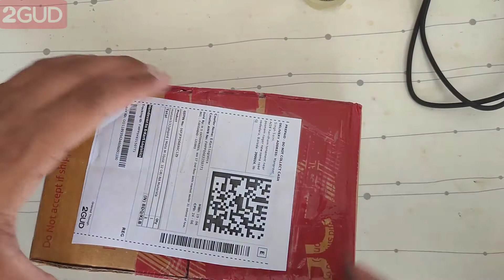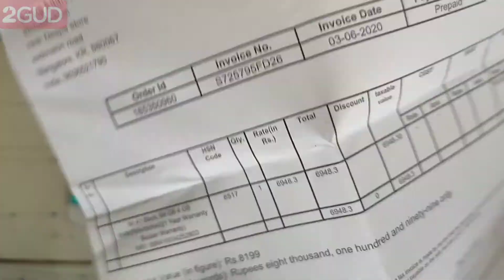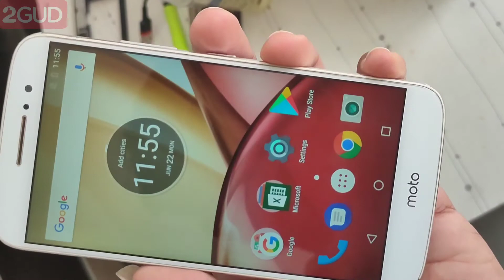Don't Buy Smartphone From 2GUD | MOTO M 😠